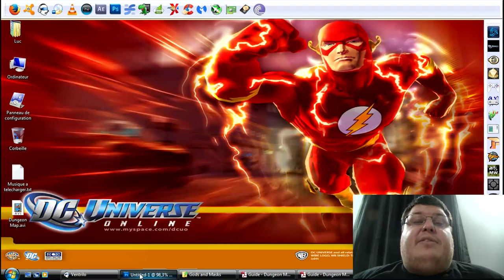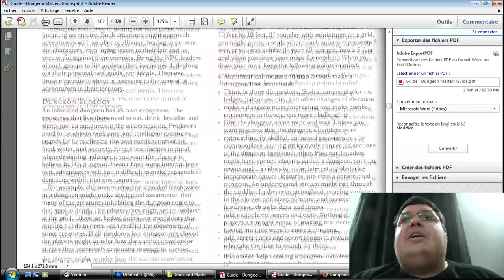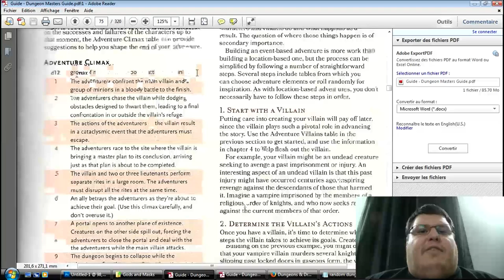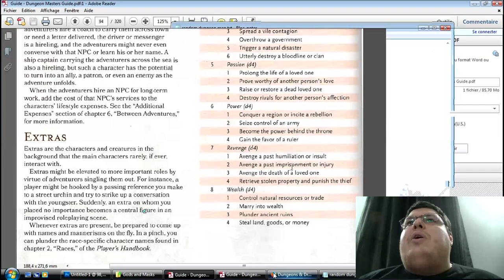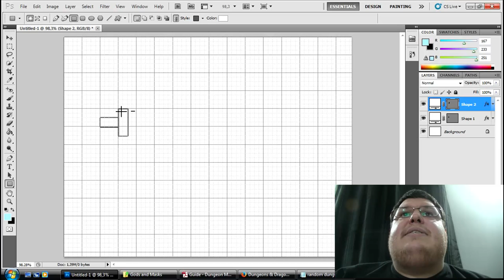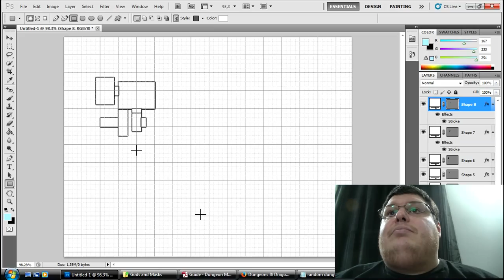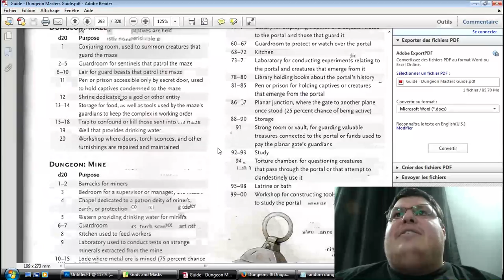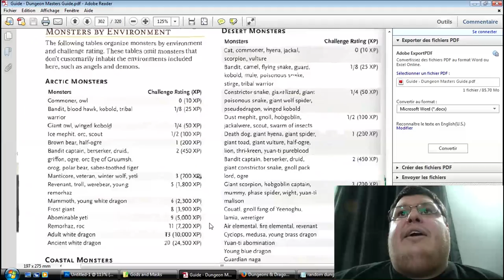Making Random Adventures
Adventure making using D&D 5E DMG random tables.
all that in about an hour.